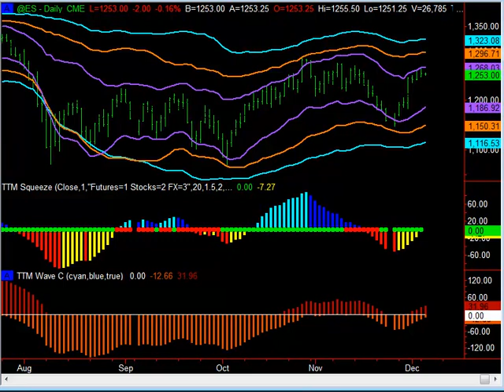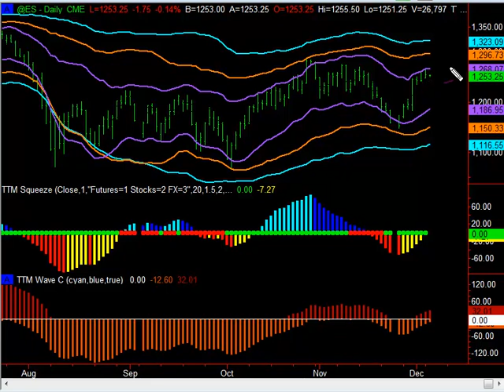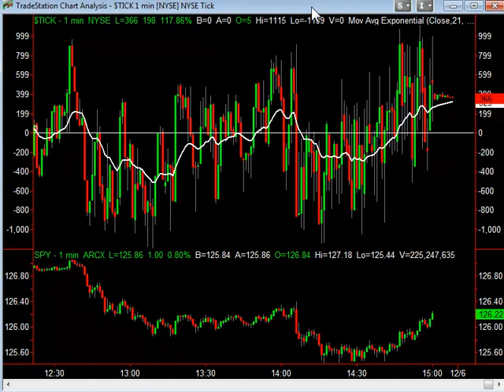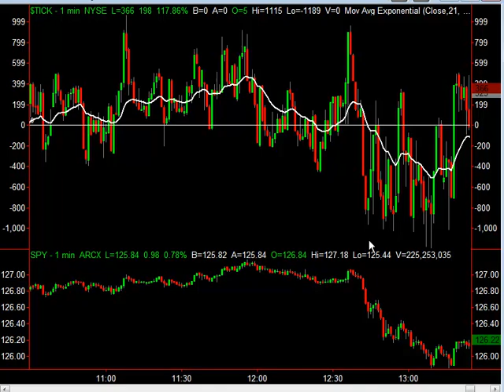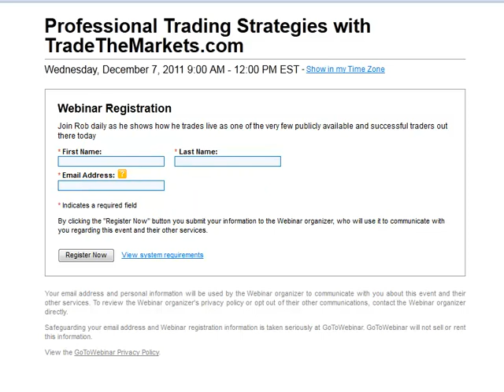Day Trading Signals - How to use the $TICK Day Trading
Overall, the market is very extented. If in the overnight session the S&P drops 7 to 10 points to 1245, I would get long. From there I think we have the ability to reach 1275. Considering the news out of Europe, the market did not sell off too badly today. The Nasdaq is a little weeker than the S&P while the Russell remains strong. The Transports continue to be a leader. I have yet to see a market collapse with the transports strong. What is interesting is the squeeze on the weekly Nasdaq. 3 weeks ago I saw it setting up, got long and ultimately got stopped out. Since then, however, it has turned around and is now up against the trendline. I see the squeeze firing off long and the Nasdaq moving to the upside. The only problem is that this scenario has not yet played out. Hubert points out that the price action has moved quite a bit in a very short amount of time. The technicals, he says, show the Nasdaq going higher, but the price acts as though it is incapable of moving higher.

The good news, according to Hubert, is that with everything selling off, bonds continue to hold up. Bonds should have sold off much worse. This signals that money is not fleeing the safety of bonds to go into the stock market. Hubert thinks people have dumped gold to move into bonds.

Look for Gold to get hammered to 1675 and potentially 1600. Hubert agrees. He says gold could drop anywhere from 10% to 30% in the first quarter of next year. Two months from today, we both agree that gold will be lower. The great thing about trading is that you can make a call and then change your mind when new information becomes available. We also agree Silver looks worse. It has formed a head and shoulders top. I think if it takes out the trendline, it continues lower. Hubert notes the selloff followed by a head and shoulders, which leads him to believe it goes lower. If silver bounces, I will look to get short, possibly with January put options. Shorting silver futures is scary, as the point value is very high.

Hubert is long Crude Oil from 97. He wishes he would have sold out at 102, as it showed weakness today around that area. His target is 103. If not already long, he suggests getting short. There are 2 trade setups Hubert likes with crude. The first is delta divergence. The second is a form of delta divergence in which instead of shorting a sell signal, you wait for a pullback to the 50% level and buy.

Natural gas got hammered. There simply is too much supply on the market. For a daytrade you might look to buy it and catch a bounce, say, from 3.33 to 3.53. This, however, is not the best trade to be in.

My choice of a trend trade right now is short silver. Hubert's is short gold. My choice of a countertrend trade is to buy soybeans since both it and the other grains have been selling off. Hubert would short crude. He believes if it cannot break 103 and 105 it trades back to 85.

I expect the Dollar to go higher than most people think. When the global economy is in trouble, people will look to the dollar as the safest bet, the lesser of evils. I think it trades to its 50% level at 83 and then its 61.8%. It will not go straight up but rather grind its way higher, perhaps into May. I think the global economy gets nastier and the dollar goes up.

Be aware of the January effect. Look for stocks at 52 week lows. At the end of the year, people who bought these stocks at higher levels will sell out to take advantage of tax breaks. One example is NFLX. It will selloff on the last day of trading. You could buy calls in the last hour and look for a bounce.

Groupon looks like death to Hubert. He doesn't like the concept, the company or the stock. The competition from Facebook and Google is too fierce.  Furthermore, the business model is ineffective.

This Wednesday and Thursday a free live trading session from 8:00am to 11:00am CST. Only 1000 seats so if you get a seat, do not leave.

John Carter is the author of Mastering the Trade and co founder of Trade the Markets. John Carter has been featured on CNBC, Bloomberg, Fox business channel, tastytrade radio. He is a contributor to thestreet and SFO magazine.